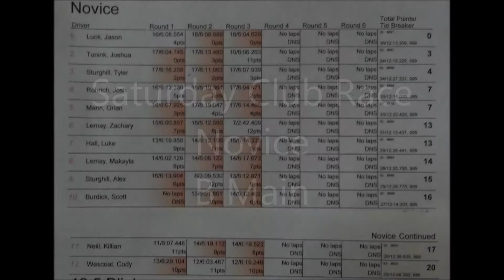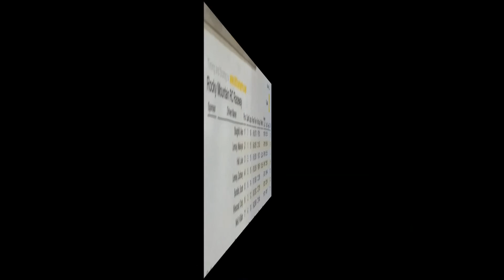Novice B Main 2013-03-16 - RMRCR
Rocky Mountain RC Raceway
210 West Colorado Ave.